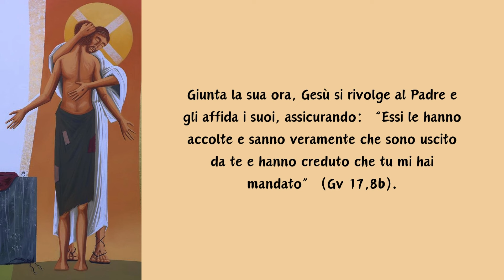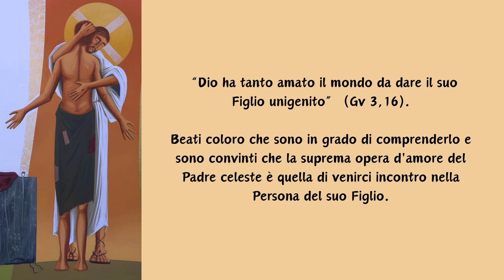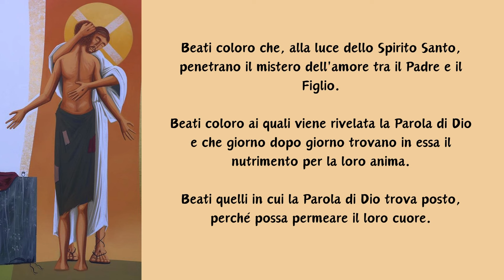Nell'Abbraccio del Padre: "GESÙ PROCEDE DAL PADRE"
Nell'incarnazione di Gesù e nella sua venuta nel mondo, il Padre celeste si manifesta a noi in modo eccezionale. Gesù è la testimonianza vivente della bontà del Padre. Ogni suo passo, ogni sua parola, ogni sua azione testimonia colui che lo ha mandato, e la sua testimonianza è vera (cfr. Gv 21,24)!

Meditazione di Ir. Elias de Jerusalem